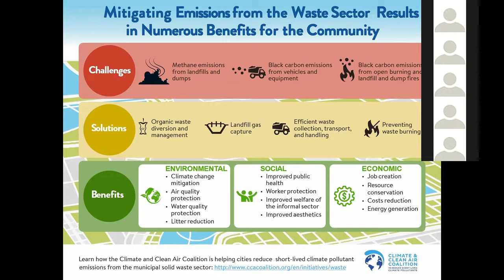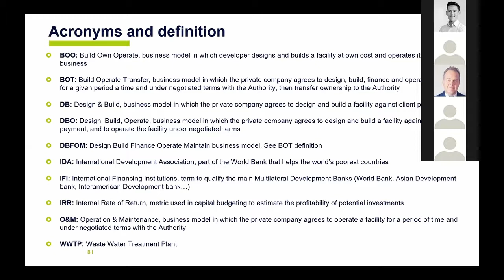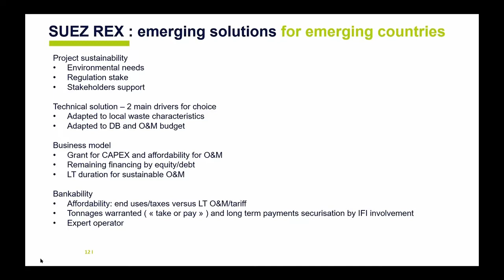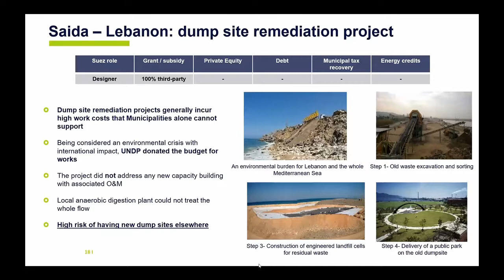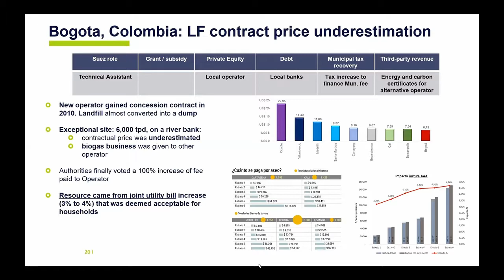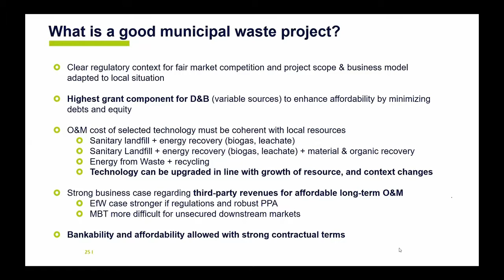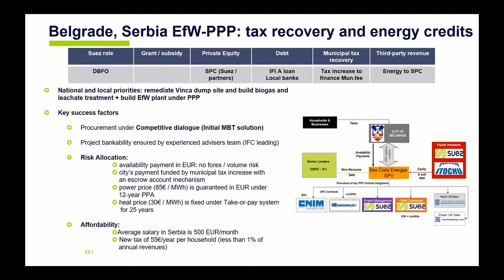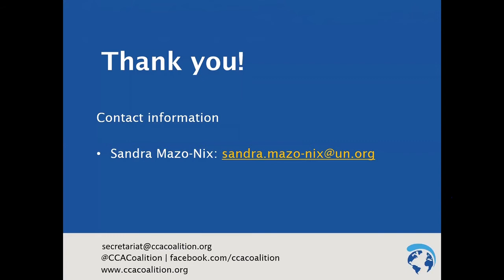CCAC MSWI bankability webinar April 2019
The webinar focuses on real cases in Lebanon, Morocco, Poland, Serbia, and Thailand to shed light on different business models and technology choices. Based on concrete examples the webinar will help project owners to make the right choices in preparation phases, in line with their local context, to benefit from the private sector capabilities (technical know-how, financing capacity…). The webinar also aims at highlighting waste as a central issue eligible to global climate / green finance resources.

This webinar is designed for waste project owners and municipal representatives in emerging countries. It will provide an operational return on experience from the private sector related to the main hurdles, including financing. The experience comes from a private company, Suez. Suez is a global leader in waste management and resource recovery and has started to extend in emerging economies where municipal solid waste is a major issue.

The webinar is led by Samir Dendoune, Development Director MSW, Suez Treatment Infrastructure, and Laurent Poire, PPP-BOT Projects, Suez International.